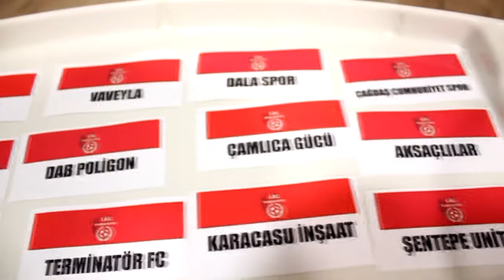Vaveyla-Dala Spor / Maç Özeti / Ankara / Lig Maratonu 2018 Açılış Sezonu